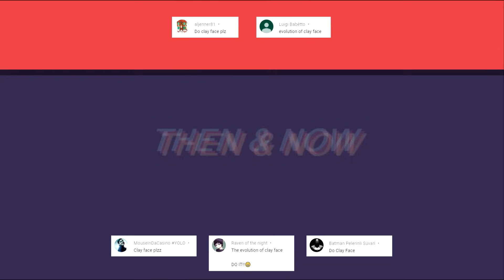Evolution of Clayface in Cartoons, Movies & TV in 13 Minutes (2019)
A look at how much animated and live-action Clayface has changed since 1966.

List of media and actors:

1. Batman (1966) - Non-speaking cameo *Opening credits*
2. The New Adventures of Batman (1977) - Lou Scheimer
3. The New Adventures of Batman (1977) - Lennie Weinrib
4. Batman: The Animated Series (1992) - Ron Perlman
5. The New Batman Adventures (1997) - Ron Perlman
6. Birds of Prey (2003) - Kirk Baltz
7. Birds of Prey (2003) - Ian Reed Kesler *Chris Cassius*
8. Justice League (2003) - Ron Perlman
9. The Batman (2005) - Steve Harris
10. The Batman (2006) - Wallace Langham
11. The Batman (2007) - Lex Lang
12. Young Justice (2011) - Nolan North
13. Batman: The Brave and the Bold (2011) - Cameo
14. Justice League: The Flashpoint Paradox (2013) - Non-speaking part
15. Batman Unlimited: Monster Mayhem (2015) - Dave B. Mitchell
16. Batman Unlimited (2015) - Dave B. Mitchell
17. Gotham (2016) - Brian McManamon
18. Batman Unlimited: Mechs vs. Mutants (2016) - Dave B. Mitchell
19. DC Super Hero Girls (2016) - Kevin Michael Richardson
20. The Lego Batman Movie (2017) - Kate Micucci
21. Scooby-Doo! & Batman: The Brave and the Bold (2018) - Kevin Michael Richardson